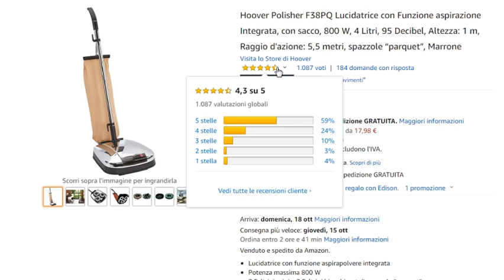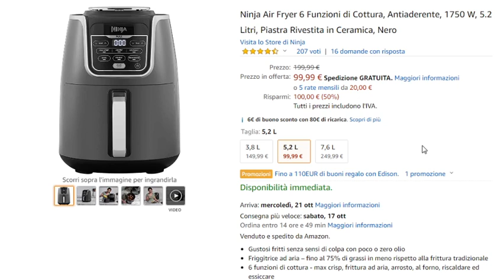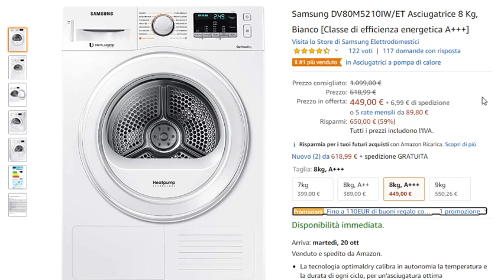I 5 Migliori Sconti oltre il 50% su Amazon - Prime Day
1) Hoover Polisher F38PQ Lucidatrice
2) Sony Alpha 7K
3) Ninja Air Fryer 6
4) Samsung TV QE43LS03RAUXZT
5) Samsung DV80M5210IW/ET

Iscrizione ad Amazon Prime (30 giorni gratuiti)

Abbonamenti ai servizi Amazon GRATUITI e cancellabili quando volete senza costi!!

Prime Student - 90 giorni di abbonamento gratuito a tutti gli studenti, per poter godere dei tantissimi vantaggi offerti da Amazon Prime!

Music Unlimited - 3 mesi gratis per ascoltare tutti i brani che vuoi, dove vuoi e quando vuoi e con gli amici!

Prime Video - 30 giorni di abbonamento gratis dove guardare film, serie TV, documentari e tutto quello che vuoi!

Kindle Unlimited - 2 mesi gratis da sfruttare nel tuo smartphone, tablet o PC, con migliaia di contenuti ed ebook completamente liberi!

Prime - 30 giorni di abbonamento gratuiti per poter usufruire di spedizioni veloci e tantissimi vantaggi esclusivi!

Business - Lancia la tua attività, acquisisci visibilità ed ottieni la miglior assistenza in modo totalmente gratuito!

Lista di Nozze - Crea la tua lista dei pensieri in modo rapido e veloce, chiedendo ciò che vuoi, in totale relax! Buon matrimonio!

Bonus di benvenuto nelle seguenti piattaforme!!

Invita nuovi amici ed ottieni fantastici premi in denaro!!